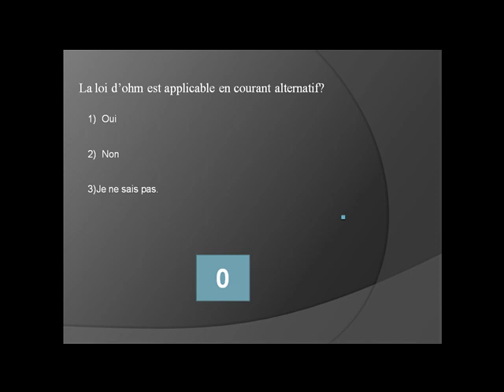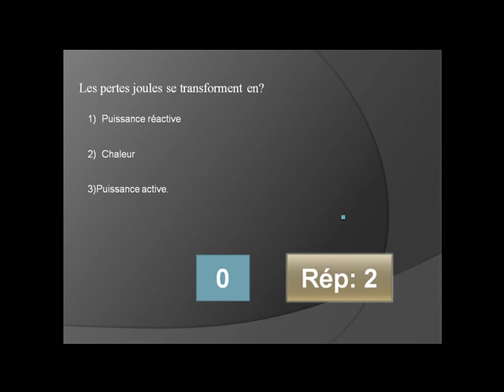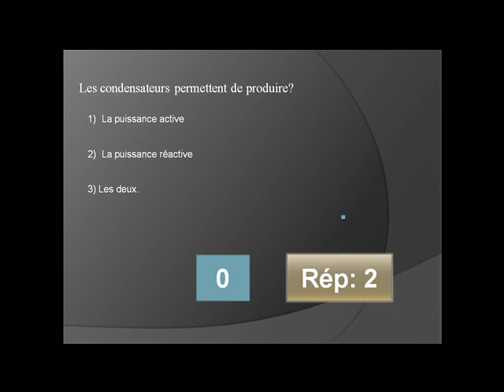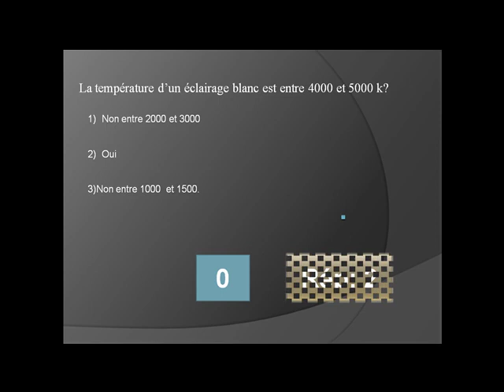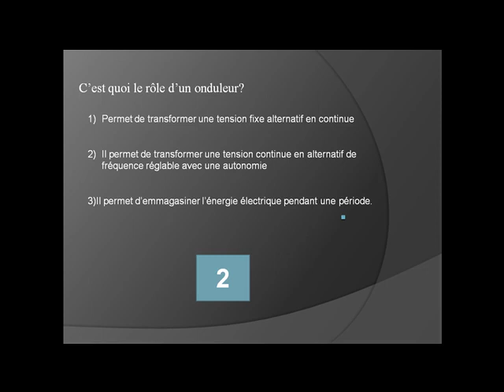TESTEZ VOTRE CONNAISSANCES EN ELECTRICITE - SERIE 1